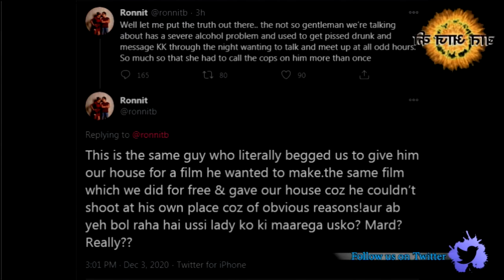EJAAZ के बाद KAVITA के पति ने लगाये ABHINAV के CHARACTER पर गंभीर आरोप, सुनकर आप भी रह जायेंगे दंग..